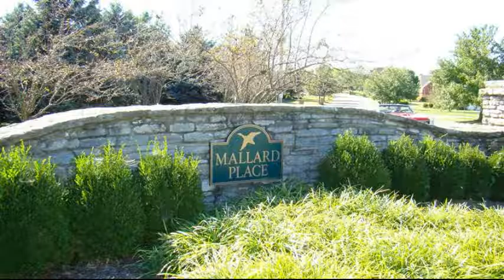204 Wigeon Winchester 40391 - MLS #1605646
Spectacular building lot in Mallard Place!  This lot is one full acre and is one of the largest lots (if not THE largest lot) in the entire subdivision!  There are only a few lots remaining.  Mallard Place is 20 minutes to Hamburg/Lexington (via Todds Road) and less than 5 minutes to the Winchester Bypass (WalMart, Lowe's, Kroger's, and a myriad of restaurants and specialty shops.  Enjoy the serenity of living in the country AND the convenience of being close to shopping, schools, the YMCA, and I-64 & I-75.